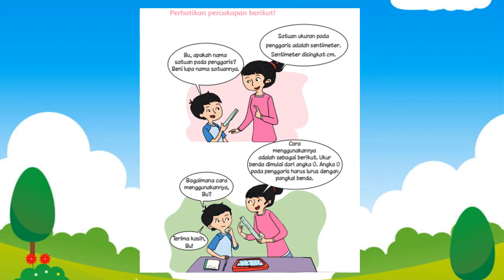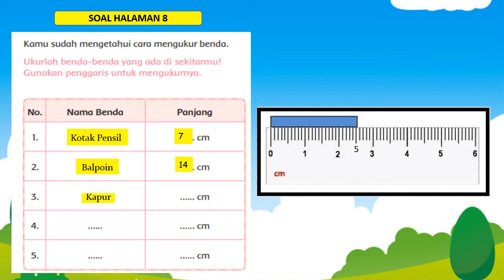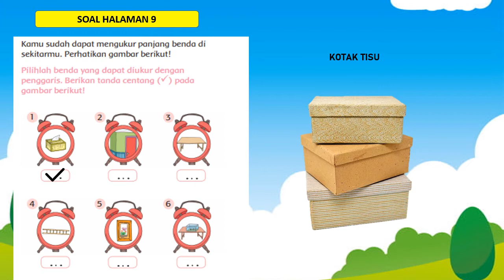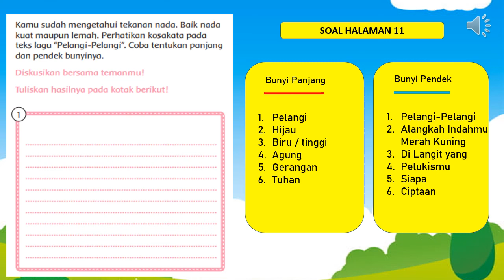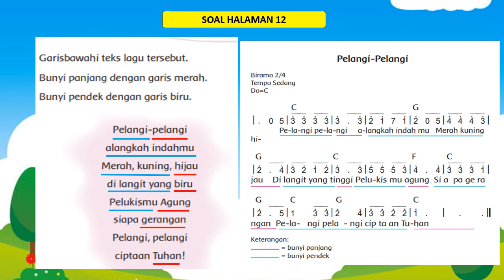Pembelajaran Tema 5 Subtema 1 Pembelajaran 1 | Kelas 2 SD